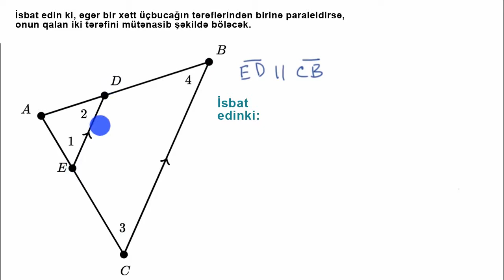Sübut: Paralel xətlər üçbucağın tərəflərini mütənasib olaraq bölür